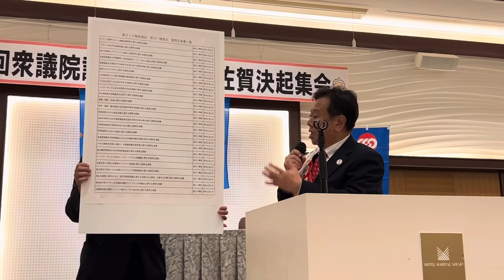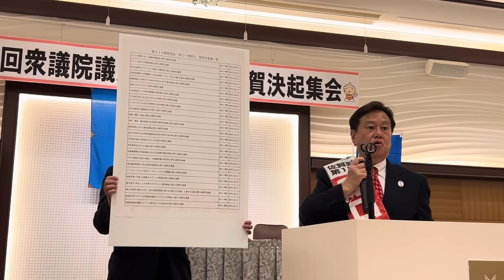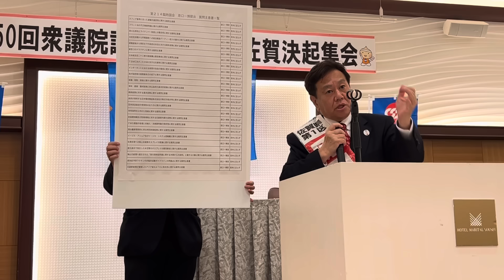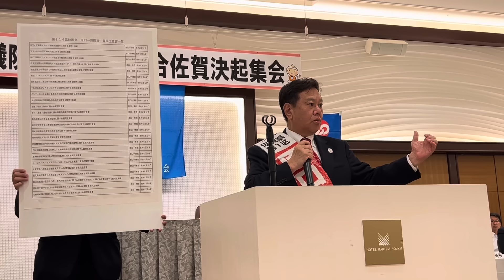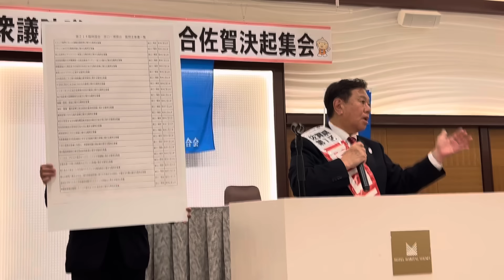連合佐賀 決起集会 草場会長挨拶 原口一博決意表明2024/10/19